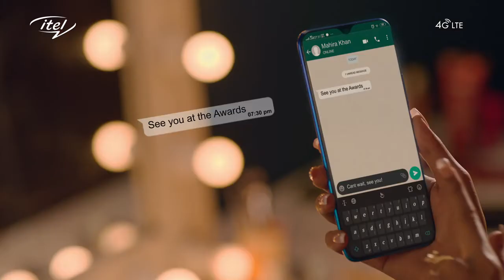Vision1 Plus ft Iqra Aziz | Vision Series | Itel Mobile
Music / Composition / Sound Design by Naqash Haider Shany @Soundwala